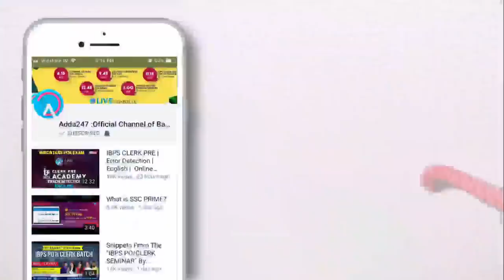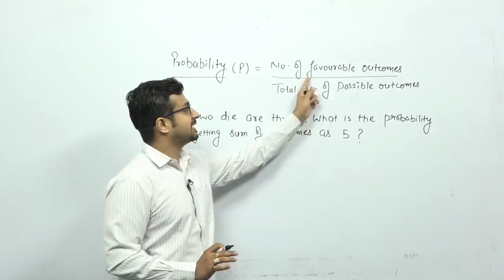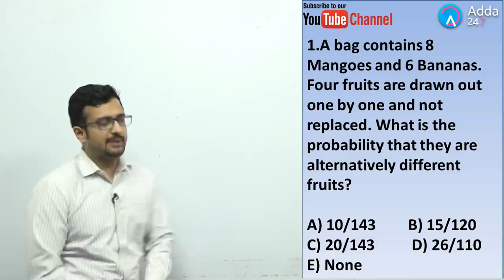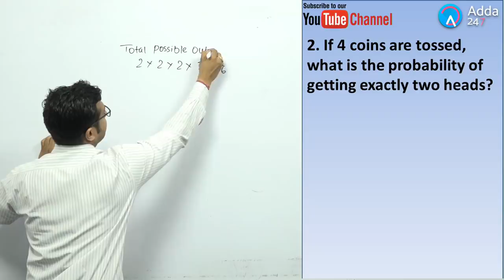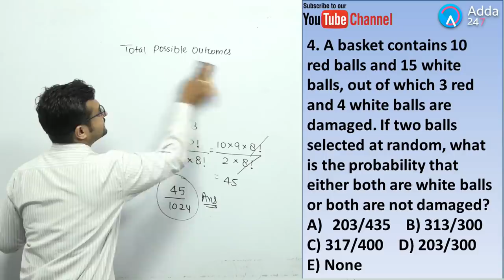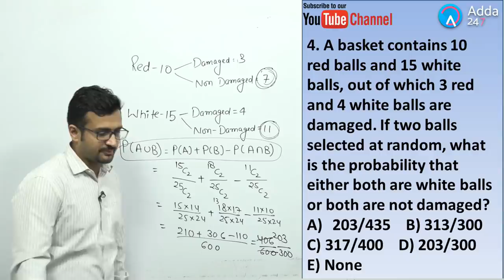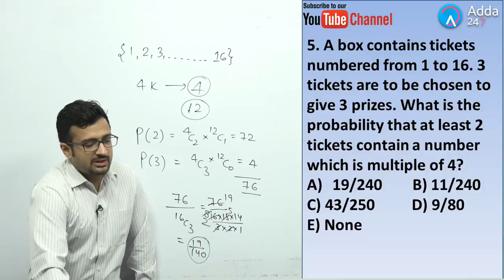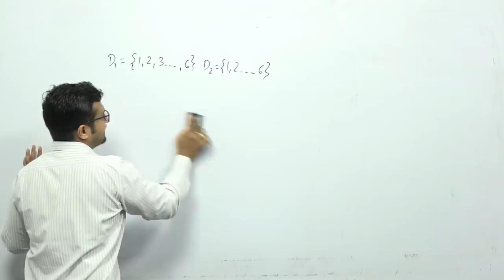IBPS PO CLERK | Probability | MATHS | SUMIT SIR | 12 PM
Join Sumit Sir’s Batches For Improvement in Maths, Available On Easy EMIs & Works on Mobiles/ Tablets/ Laptops & Desktops -

1.To buy Banking & SSC Latest Pattern Video Courses of Adda247 - at Online Streaming, SD Card or Tablet

2. Download Adda247 App (India's No.1 App for Bank & SSC Exams)

4. Get all updates on facebook, like us our facebook

5.